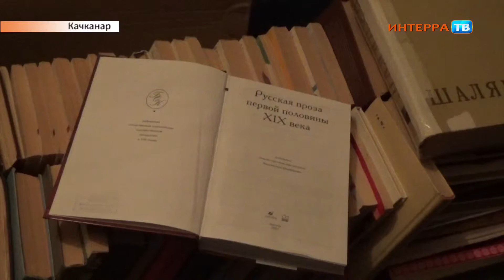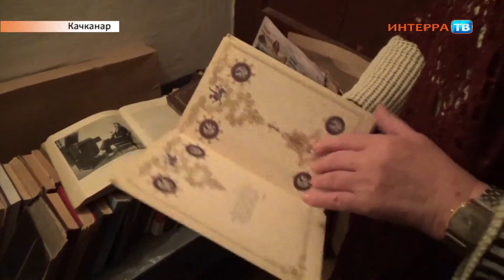Библиотека в подъезде 12 11 15